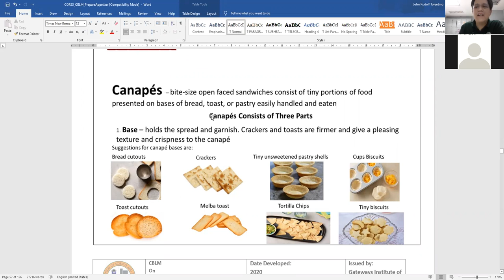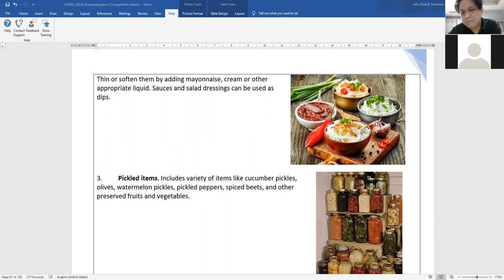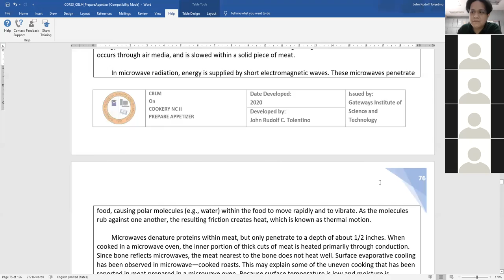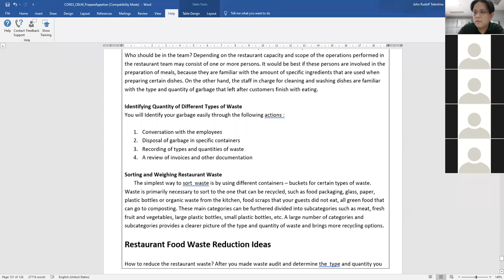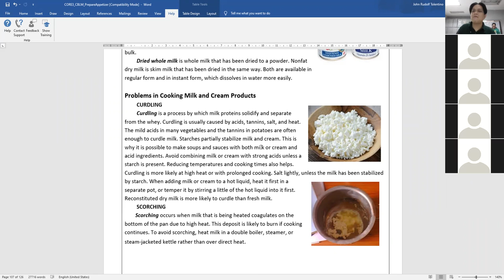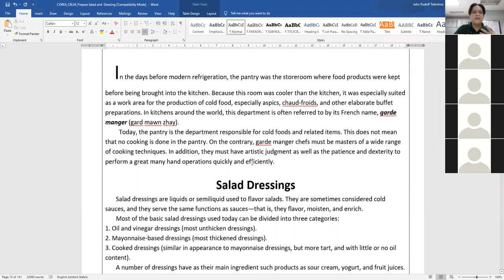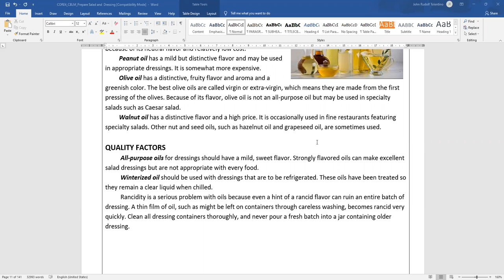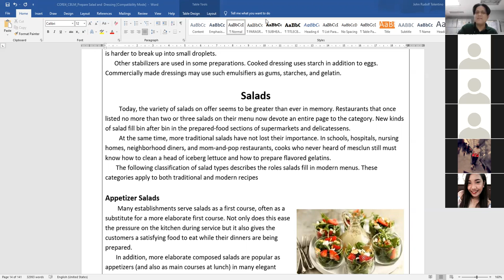STEP Lecture Core 3 2/2 Core 4 1/2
Prepare Appetizer
Prepare Salad and Dressing